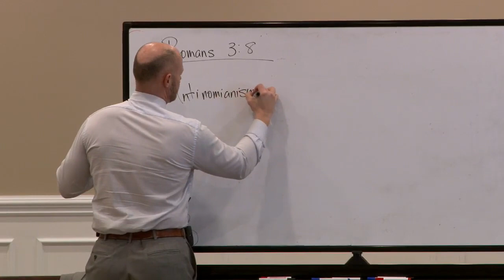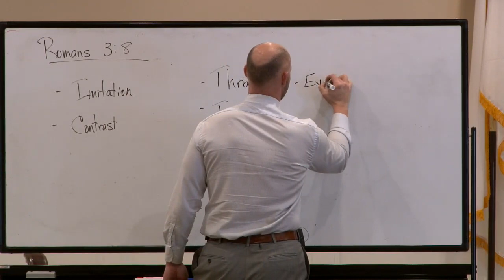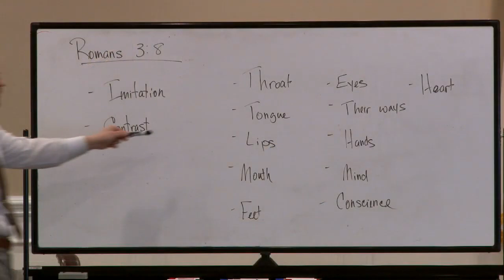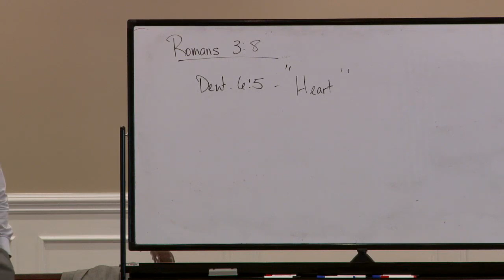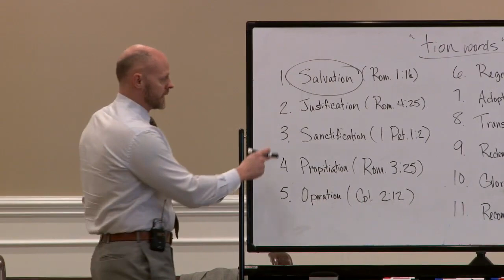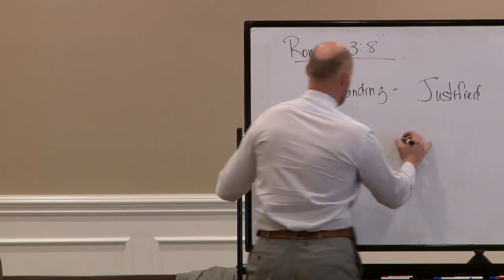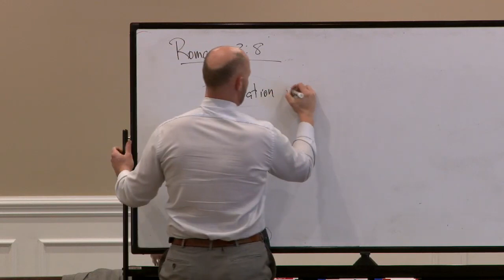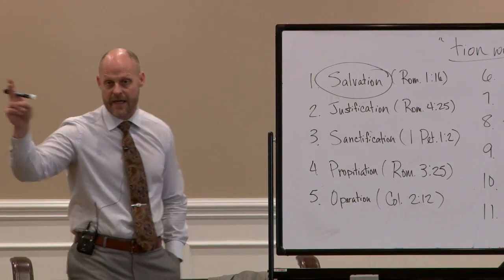History of the early church | Tony Hopkins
Embark on a fascinating journey through time with Tony Hopkins as he unveils the rich tapestry of the early Christian church in this detailed documentary. From the humble beginnings in Jerusalem to its spread across the Roman Empire, this video delves into the pivotal moments, key figures, and foundational teachings that shaped the early church and its enduring legacy.

With meticulous research and captivating storytelling, Tony Hopkins brings to life the struggles, triumphs, and unwavering faith of the early Christians. Explore ancient texts, archaeological findings, and historical analyses that offer insights into the societal and political challenges they faced, their methods of worship, and the development of early Christian doctrine.

Key Highlights:

The birth and spread of Christianity in the 1st century
Profiles of influential apostles and church fathers
The impact of persecution on the growth of the church
Key councils and the formation of the New Testament canon
The transition from a persecuted sect to the state religion of the Roman Empire
This video is perfect for history buffs, students of theology, and anyone interested in understanding the roots of one of the world's major religions. Tony Hopkins' engaging narrative and expert commentary shed light on how the early church's teachings and experiences continue to resonate in the modern world.

Dive deep into the history that shaped the beliefs and practices of millions across the globe.